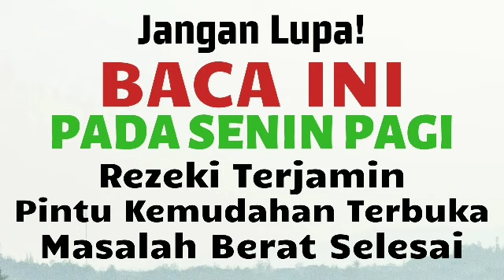BACA INI HARI SENIN! DOA DZIKIR / ZIKIR PAGI PENARIK UANG & PEMBUKA PINTU REZEKI SESUAI SUNNAH